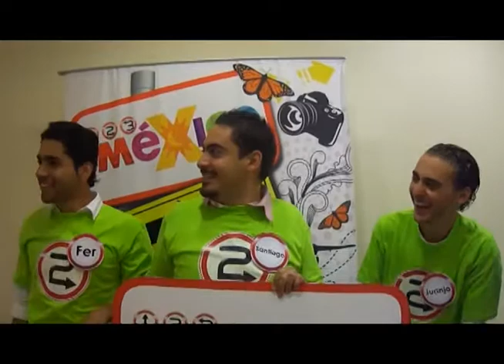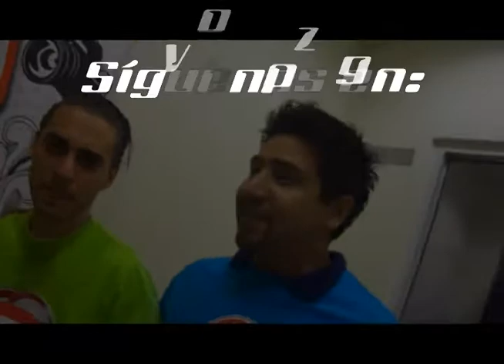LOS MENDEZ PIERDEN EN 123 X MEXICO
123 x México es un programa de concursos en el que 3 equipos buscan eliminar a sus rivales contestando preguntas sobre México. Conduce Alan Tacher
123 x México es un programa de concursos conducido por Alan Tacher, en el que 3 familias buscan eliminar a sus rivales contestando correctamente diferentes preguntas sobre México (cultura, gastronomía, personajes famosos, geografía, etc.) al mismo tiempo que enfrentan divertidos retos para ganar el derecho de encontrar dentro de 1 de las 4 maletas 'El Gran Viaje'.

123 x México es una ventana para la promoción turística de nuestro país a través de los juegos y contenidos de cada emisión.

Cada programa consta de 3 rondas llamadas "Escalas"

Primera escala "México suma": Mediante rondas de preguntas y respuestas para cada familia y su tribuna de pasajeros. Se anula una familia en esta escala.

Segunda escala "México juega": Se juegan 3 retos de habilidad o destreza física y mental. La familia ganadora pasa a la Sala de abordar, mientras que la familia semifinalista se queda en la Sala de espera teniendo una última oportunidad de ser ganadora.

Tercera escala "México viaja": En esta última escala, la familia finalista elige 3 de 4 maletas, no asegurando que esté el 'Gran Viaje', ya que la maleta no elegida podría contenerlo e irse al Reto Destino.

Por: 123xMexico
         mep

alan tacher promo televisa programa concursos vaje vacaciones playa video belinda saymon diaz sexo porno television tv telenovelas